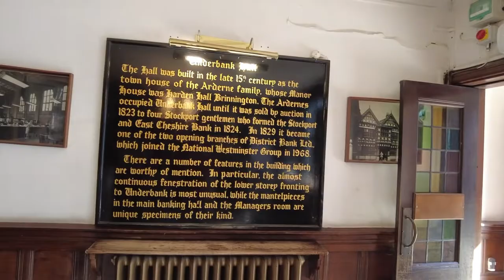Stockport Merseyway shopping centre.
A wonder around Stockport Merseyway, taken Saturday morning on the 17th of September 2020